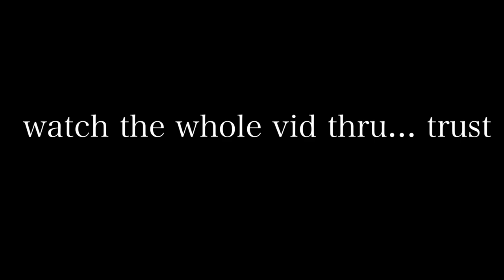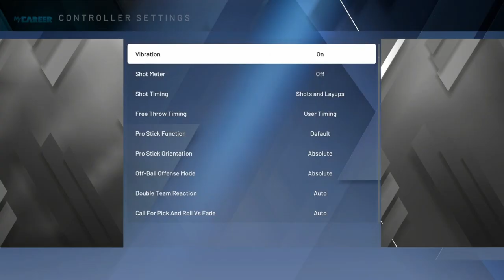HOW to GREEN EVERY SHOT w/o SHOT METER!! BEST JUMPSHOT + BADGES!! NBA 2K20 TIPS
Hopefully you enjoyed this video or you learned something about NBA 2K21 from this video!

50 hours = moderator
type "!hours" to see how many hours you have!